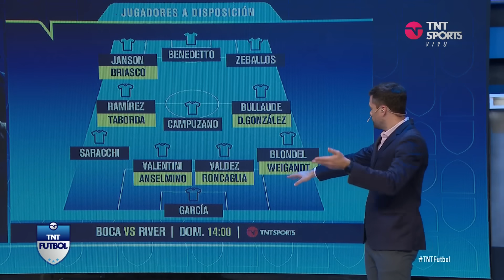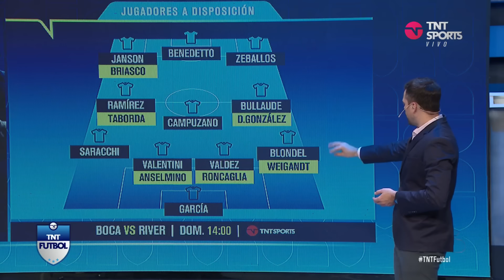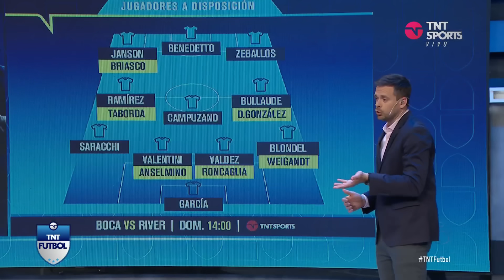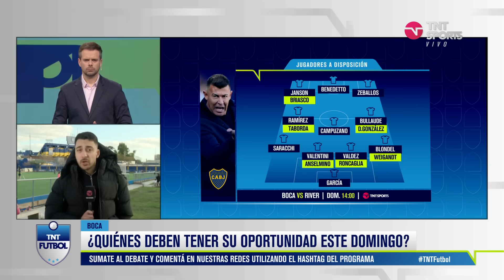Los probables equipos de Boca y River para jugar el Superclásico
Marcos Bonocore y Sara Sklate cuentan en TNTFútbol las principales novedades de Boca y de River de cara al Superclásico que se jugará en La Bombonera el domingo a las 14 hs. Jorge Almirón y Martín Demichelis van definiendo su idea de como formarán el equipo para el gran partido por la fecha 7 de la Copa de la Liga.

No es sólo una liga, es la liga de los campeones del mundo.